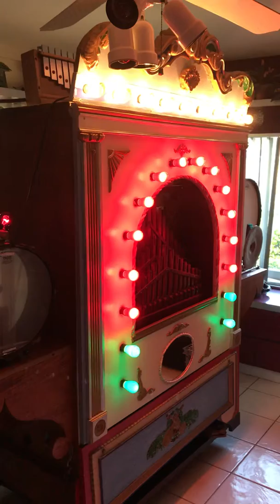March 9, 2019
Patches